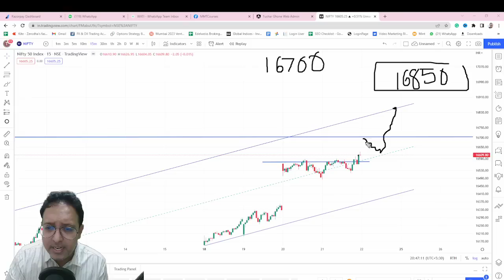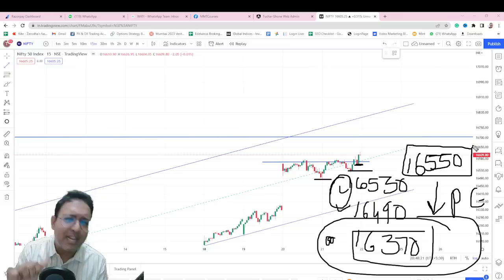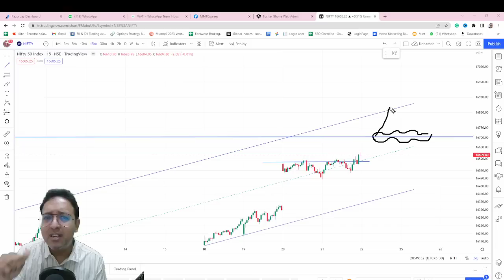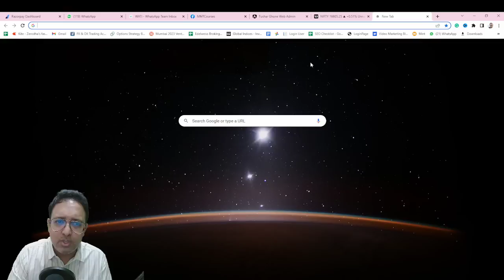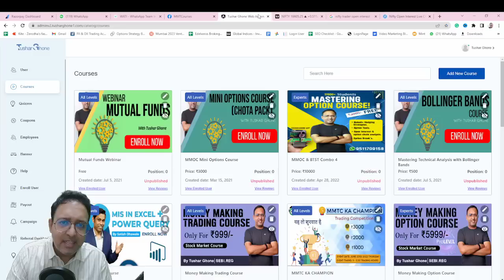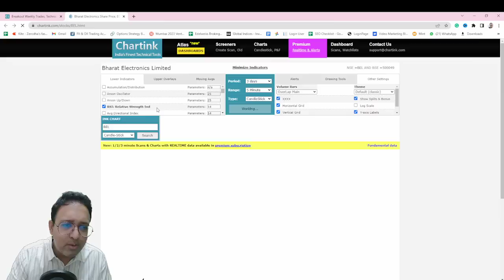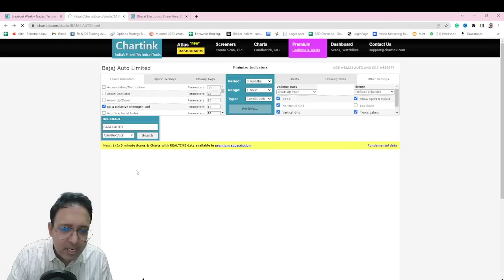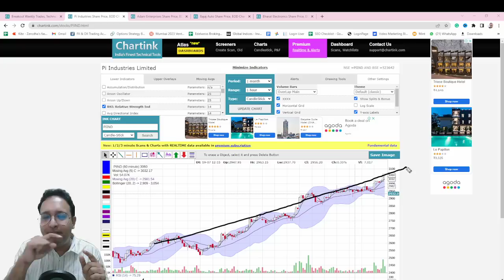Nifty & BNF Analysis with Logics & Levels for 22July2022 Friday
MMT Courses App link for Free Scanner and Strategy
                                                { Search MMT Courses on Playstore.}

Nifty Forecast
nifty
Nifty Nifty
nifty share price
bank nifty
nifty 50
bank nifty share price
nifty today
nifty tomorrow
nifty analysis
banknifty analysis
nifty prediction
banknifty
nifty
nifty tomorrow
nifty tomorrow
nifty analysis
nifty prediction
banknifty
nifty
nifty nifty
nifty live
Wednesdaymarket prediction
Wednesdaybank nifty
Friday Expirymarket analysis
FridayExpirynifty
Friday Expirymarket prediction
bank nifty
market onFriday
market prediction forFriday
market prediction for tomorrow
 Wednesdaybanknifty prediction
Fridaymarket
Fridaymarket analysis
 Fridaymarket strategy
Fridaynifty prediction
FridayExpirynifty target
 Friday Expiryprediction for stock market
FridayExpiryhare market prediction
Fridaytock market prediction
 Friday Expiryrading strategy
next week share market prediction
nifty
nifty 50
nifty 50 tomorrow prediction
nifty analysis
niftyFriday
niftyFriday prediction
nifty onFriday
nifty prediction
nifty prediction fo Friday
nifty tomorrow
share market  Fridayprediction